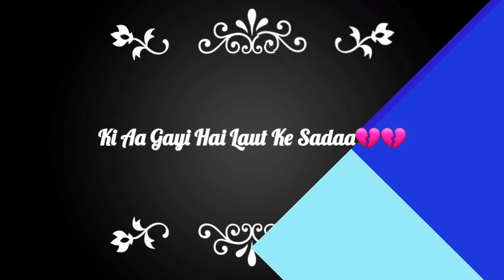Jo Bheji Thi Dua 😥😥💔 || imovie Black Screen WhatsApp Status || 2020 || Lyrics Song 👍👍🔥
HI.

Hello,
          Dosto Mera naam hai RG_YT. Dosto mere Channel me apko WhatsApp Status, Sad Status, Romantic Status, Attitude Status, Video, and Full Music Har Taraha Ki video milega. aur video aapko week mein ek baar Jarur Milega. to dosto agar aap aise hi  majedar video dekhna Chahte Hain To Mere es YouTube channel ko subscribe Jarur Kare aur Bell icon ko bhi Jarur press Kare. Taki aapko video ki notification jaldi se jaldi mil sake,

                            💗Love You Yarro💗

𝑶𝒖𝒓 𝑺𝒐𝒄𝒊𝒂𝒍 𝑳𝒊𝒏𝒌𝒆-